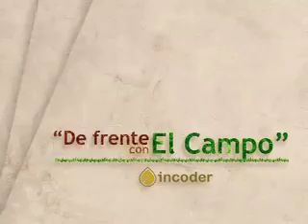"De frente con el campo" INCODER capítulo 5, Nota 7, 2012-05-19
Con la ola invernal que golpeo al país en años pasados el distrito de riego asodisriego No 2 se vio afectado, ahora el INCODER lo está rehabilitando para que vuelva a ser el motor de la agricultura de esta región.